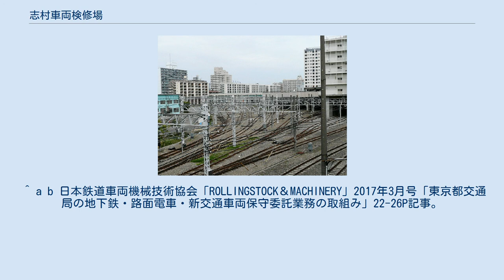志村車両検修場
高島平寄りの留置線。
右側の高架が本線と引込み線である。
 2005年9月17日都営フェスタ時に撮影 奥が西台側 2007年4月22日、車内から撮影 志村車両検修場（しむらしゃりょうけんしゅうじょう）は、東京都板橋区にある都営地下鉄三田線の車両基地である。
 志村車両検修場のある交通局志村庁舎は三田線の中枢部となっており、保線作業を担当する志村保線管理所、乗務員基地の高島平乗務管理所、職員住宅の志村寮などを擁する。
 高島平駅から入出区線が通じているが、地理的には西台駅のすぐ北側に位置している。
 1968年（昭和43年）11月に、都営地下鉄6号線の志村（現・高島平） - 巣鴨間の開業の際に、都営地下鉄2番目の車両基地として志村検車場が発足した。
翌1969年（昭和44年）9月には重要部・全般検査を行う整備工場として、志村車両工場が発足した。
新設当初は団地の建物も少なくいわゆる「青天井」の状態となっていた基地であった。
 1970年（昭和45年）に、施設上部の有効活用のため、車庫の上部に人工地盤を建設した。
そこに公営住宅（都営住宅西台アパートおよび東京都住宅供給公社西台住宅）と板橋区立高島第四小学校（2001年 （平成13年）に廃校）が設置された。
この中で、上野モノレール2代目車両「M形」の車体が長年留置されたのも風雨に当たることがないためだった。
 2000年（平成12年）4月には、組織上別々であった志村検車場と志村車両工場が統合され、志村車両検修場となった。
 三田線は6両編成で運行されているが、計画中の8両化を見据えた設計で、ほとんどの留置線で1本につき8両編成が2本留置可能である。
1999年（平成11年）に廃車になった6000形は、搬出されるまでの間1～2両ずつに分けて奥に留置されていた。
 工場施設も併設され、重要部検査出場の際に使用する試運転線もある。
試運転線の上に志村寮、留置線の上には高島平乗務管理所・公営住宅がある。
1970年（昭和45年）に開設された公営住宅は車庫上空の有効活用の一例として当時話題になった。
 なお、都営地下鉄の車両基地を地上で目に出来るのは本検修場と浅草線の馬込車両検修場だけであり、新宿線の大島車両検修場と大江戸線の木場車両検修場および同検修場高松車庫は全地下型の検修場のため、関係者以外は立入ができない。
ただし、木場検修場に関しては毎年夏にはとバスツアーの見学で目にする機会がある。
 2010年（平成22年）4月から重要部・全般検査（修車業務）については東京交通サービスに委託している。
ただし、東京交通サービスは管理監督業務を行っており、実際の業務は協力会社のJR東日本テクノロジーが行っている。
 1990年（平成2年）10月、都営地下鉄12号線（現・大江戸線）開業に備えて志村車両工場光が丘検修所が発足した。
同線は路線規模が小さいことから、車両基地の組織上は志村車両工場扱いであった。
 その後、新宿延伸開業を控えた1997年（平成9年）7月に光が丘車両検修場として独立した（その後、組織上は木場車両検修場に統合）。
 留置線は8両編成3本および8両編成2本縦列線が15本ある。
月検査を行う検車庫は8両編成6本が留置可能である。
 洗車線は3本存在しており、車体及び車内の洗浄に使用する。
 車両洗浄装置（いわゆる洗車機で日本車輌洗滌機製C8D型機）は洗車線に分岐する位置に1基存在している。
 都営車の6300形と東急3000系、5080系、3020系が留置されるほか、工事用保線車両も留置されている。
 過去には引退した6000形と新宿線が開業する前の1971年（昭和46年）に試作車両として10-000形第1編成4両が試運転のため、配置されたことがある。
同線が建設中のため、本来の所属路線での走行が出来なかったためであった。
本線での他、検修場構内での試運転が繰り返された後、当初は冷房装置搭載全車電動車で落成した車両が先頭車両含めて量産車と同様電装解除で制御車になるなどの量産車化改造を受けて1次車組み込みの上完成したばかりの新宿線に転用した。
また冷房機も撤去されたが、後年は再度搭載された。
台車は、線路の幅が異なるために当時製造していた6000形6271Fへ転用した。
 都営地下鉄の場合は製造メーカー各社より貨物駅までは鉄道で、そこから先はトレーラー輸送による陸送で基地へ搬入する方式をとっている。